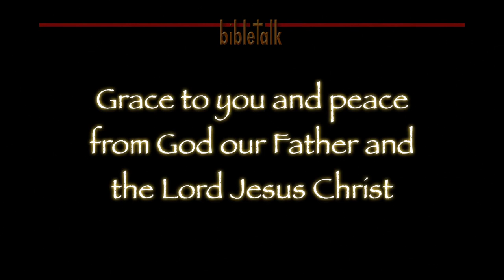The Sermon on the Mount: Blessed are the Peacemakers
You cannot give what you do not have; so you have to be a peace-taker before you can be a peacemaker! We have to receive the peace that only Jesus can give in order to bring the peace that only Jesus can give into the lives of others.